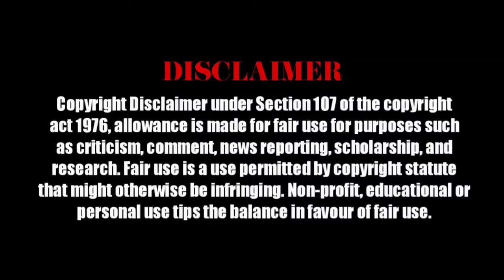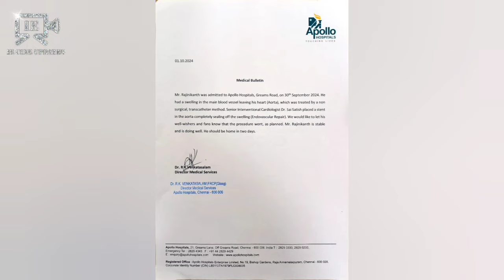VETTAIYAN - Official Trailer | Super Star Rajinikanth | TJ Gnanavel | Anirudh | Lyca